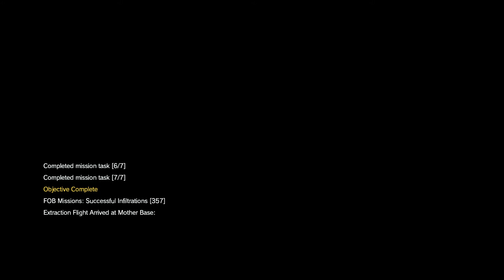METAL GEAR SOLID V THE PHANTOM PAIN Skull event 2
A Rush thru The new Skulls attack event, whit all objectives complete.